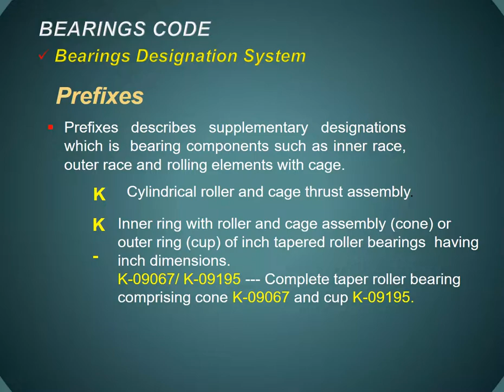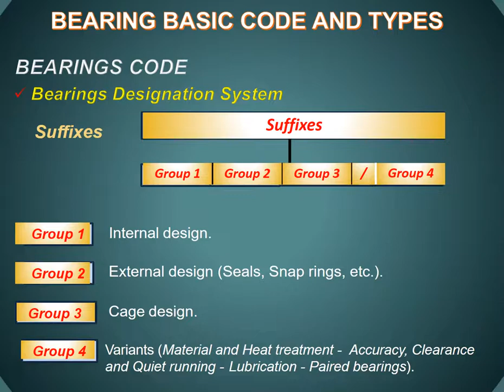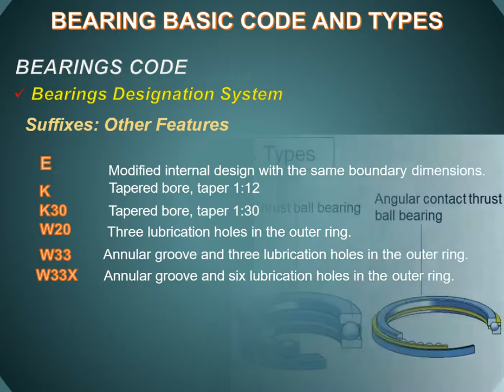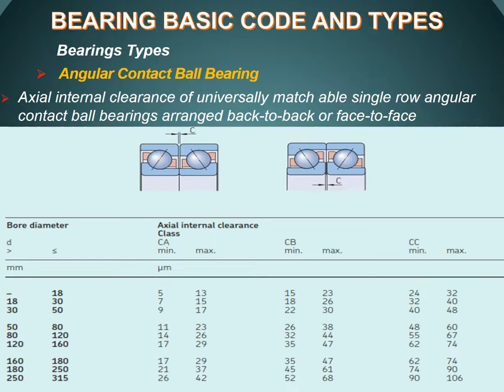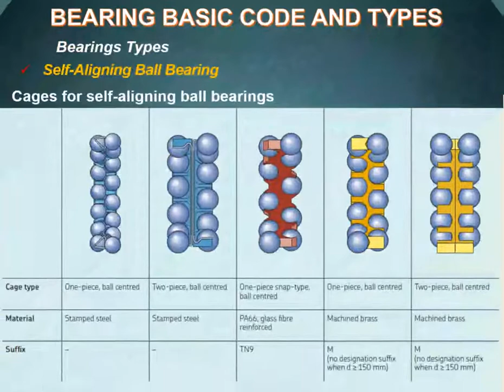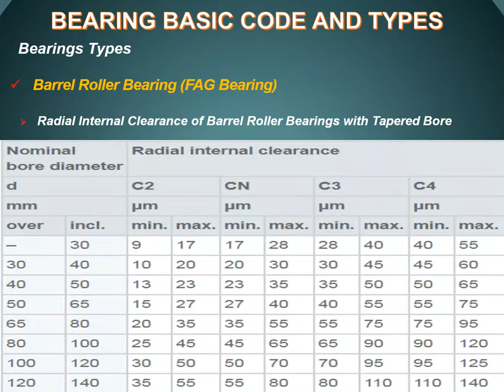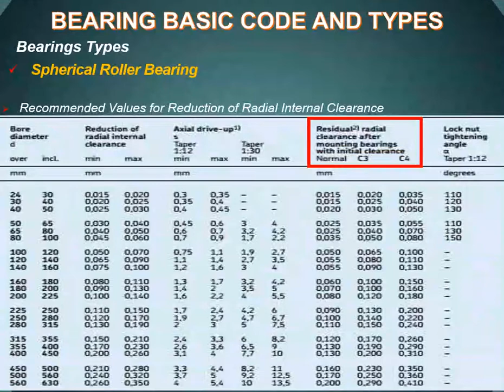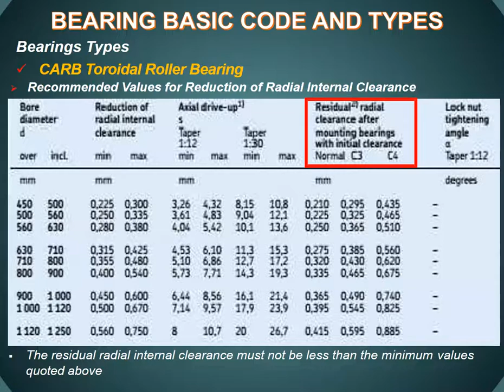Series of Episodes on Bearing _ Course 2 Include Bearing Fundamentals _ BEARING BASIC CODE AND TYPES